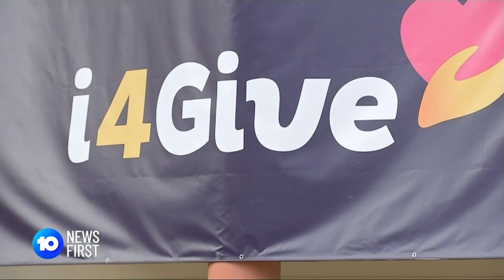Victims Honoured On I4Give Day | 10 News first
It's been two years since siblings Sienna, Antony and Angelina and their cousin Veronique were struck down and killed by a drunk driver. Today the Sakr and Abdallah families were joined by many to mark I4Give week and honour the children.

10 News First airs at 5pm, seven nights a week in your local market on Network 10.

10 News First is based in Australia and is a division of ViacomCBS.